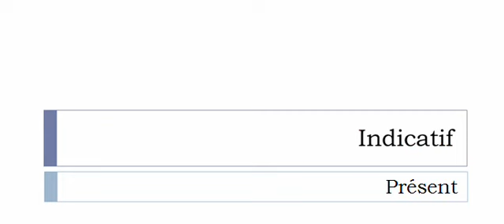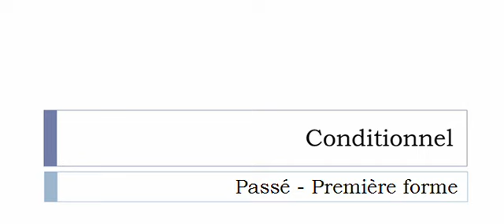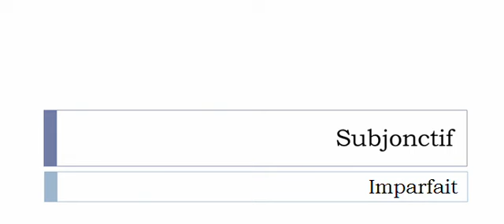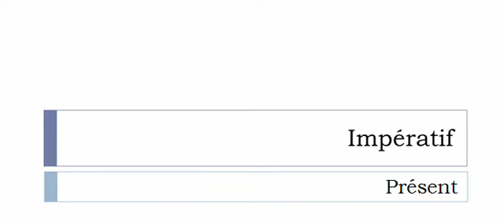الفعل الفرنسية = Talquer